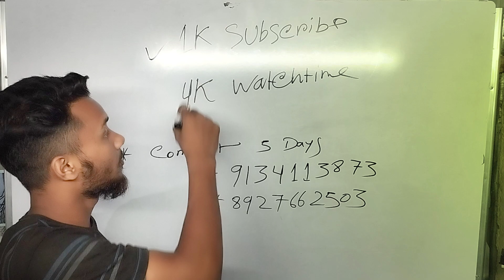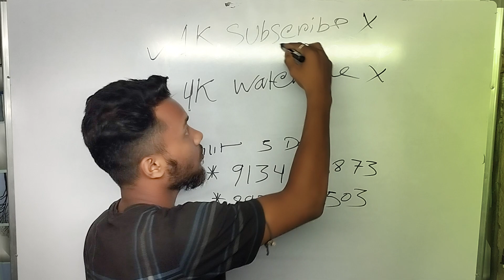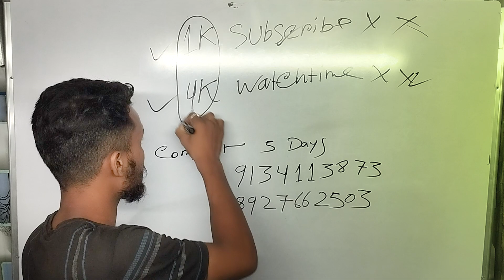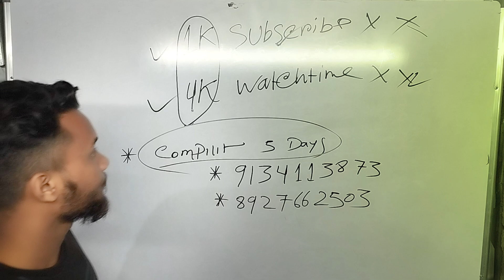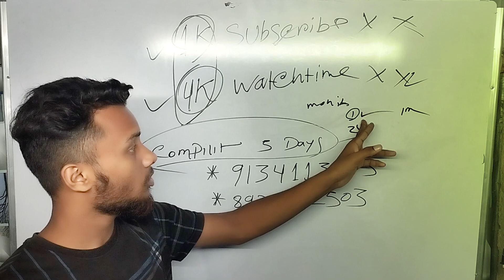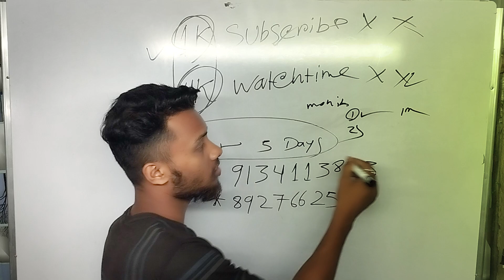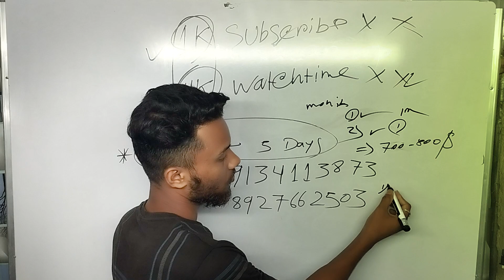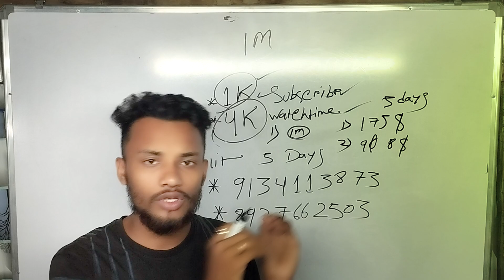একহাজার সাবস্ক্রাইব চার হাজার ঘন্টা কিভাবে কম্পিলিট করবো পাঁচ দিনে | 4k Hour & 1k Sub Only 5 Days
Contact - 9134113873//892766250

** about this video :
       to ami ajker video te tomader k bolchi channel monitizetion er sommondhe , ami sob youtubar der k bolchi jara youtube a active acho abong jader watchtime abong subscribe compilit hoi ni tader k bolchi tomra time nosto na kore channel take 10 dine monitizetiom kore neo |

* আমি সবাইকে বলছি যারা ইউটুবে এ একটিভ আছো এবং যাদের ওয়াচটাইম এবং সাবস্ক্রাইব কম্পিলিট হয় নি তারা অবশই টাইম নষ্ট না করে তোমাদের ইউটুব চ্যানেল টিকে মনিটিজেশন করিয়ে নেও | ডিস্ক্রিপশন এ নম্বরটা দেওয়া আছে ওই নাম্বারে কল করে নেও | ফুল ডিটেলস বলে দিবো |

1000 Subscribe 4000 Watch time Ki Bhabe Compilit Korbo 5 Dine,1k Suscribe 4k Watchtime 5 Din me,1000 subscribers 4000 hours watch time complete,1k subscribe 5 dine kibhabe compilit korbo,4k watchtime kibhabe compilit korbo 5 dine,1k subscribers 4k watchtime tutorial bangla,sagarsptechnical,একহাজার সাবস্ক্রাইব চারহাজার ঘন্টা কিভাবে কম্পিলিট করবো পাঁচ দিনে,একহাজার সাবস্ক্রাইব চার হাজার ঘন্টা কিভাবে কম্পিলিট করবো পাঁচ দিনে | 4k Hour & 1k Sub Only 5 Days,একহাজারসাবস্ক্রাইবপাঁচদিনে